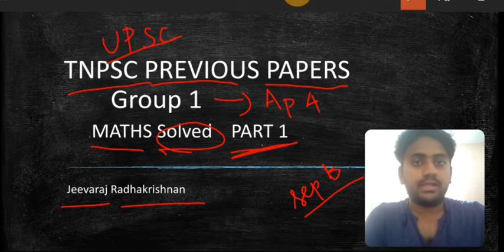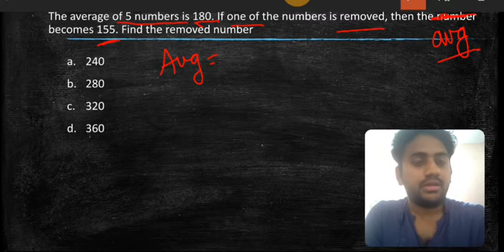TNPSC Group 1 Prelims Question Paper • Maths Solved • Jeevaraj Radhakrishnan • Group 4 Tamil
In this video, I explain previous year maths questions asked in TNPSC group 1 prelims.
Kindly make use of it nanba!